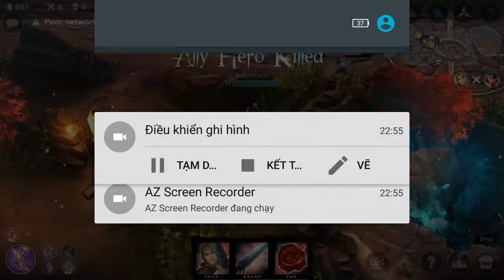Vainglory e391 Mr Bean